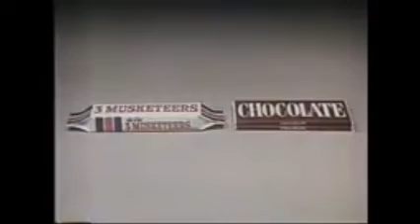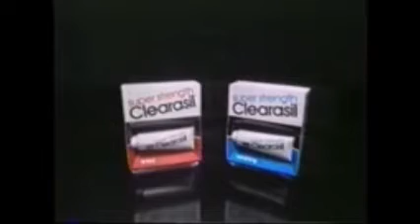Kenny Rogers - Maybe You Should Know